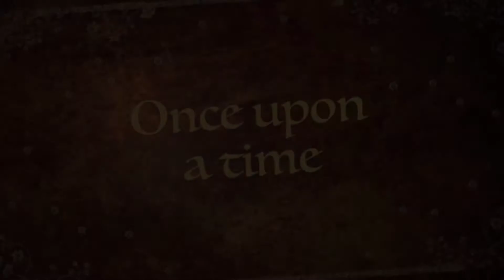Welcome to my channel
Just a brief introduction to my channel and what you will be seeing as I add content. Thank you so much for spending time here.